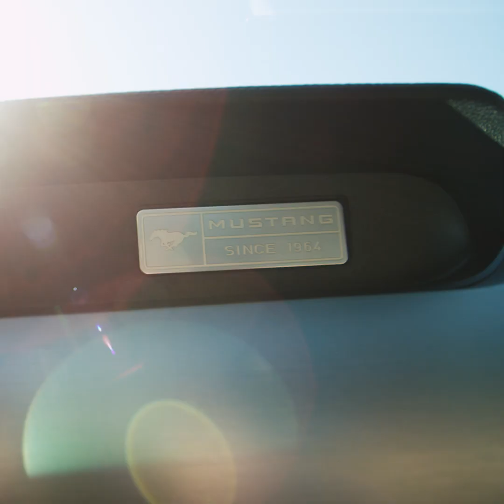Mustang Q&A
Woodstock Bourbon sent my mate JT on a drive with me to ask me some questions!